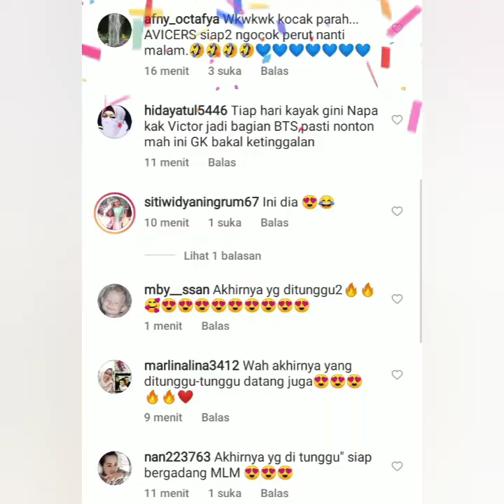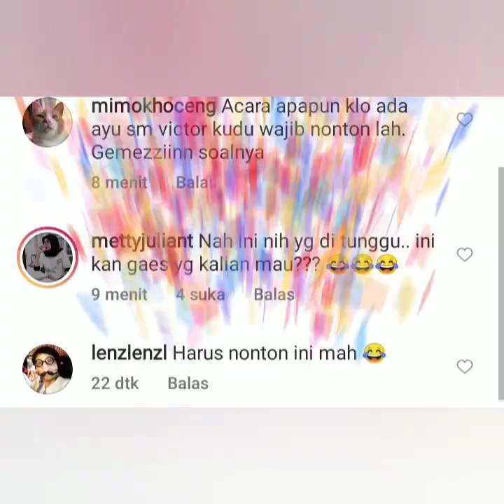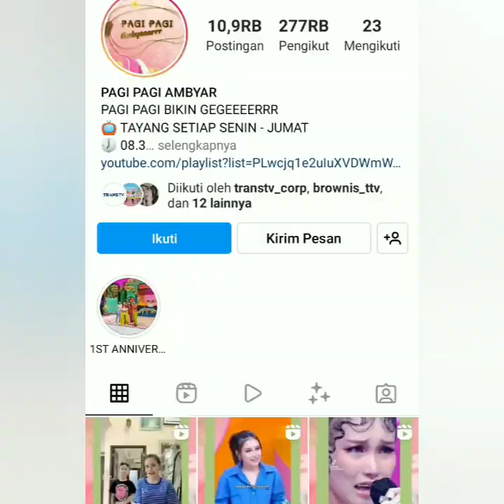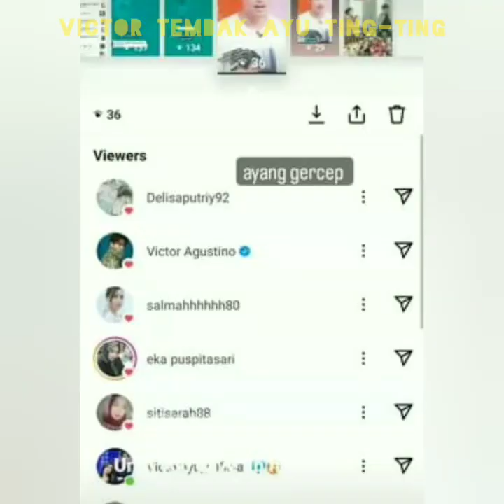VICTOR AGUSTINO. AYU TING-TING. BILQIS AKAN HADIR DI DUA ACARA BERSAMA CATAT JAM TAYANG NYA